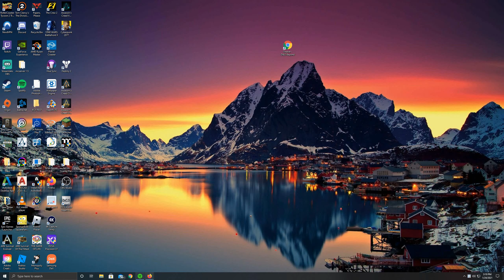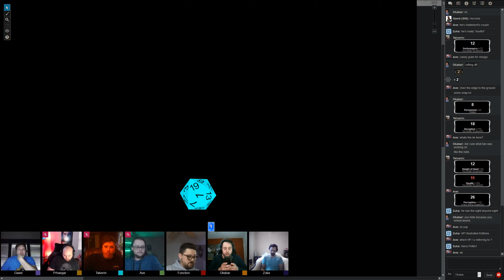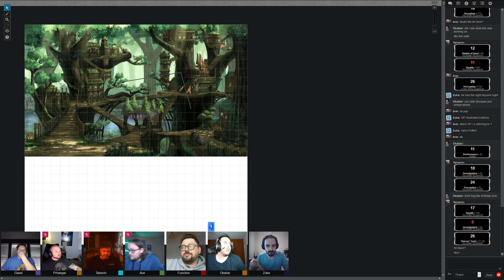Session 47 (Sorry last 45min cutoff)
I have no idea why it stopped recording because it didn't confirm I stopped it until after we finished like usual.